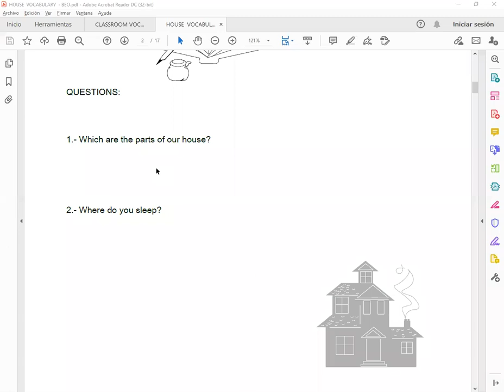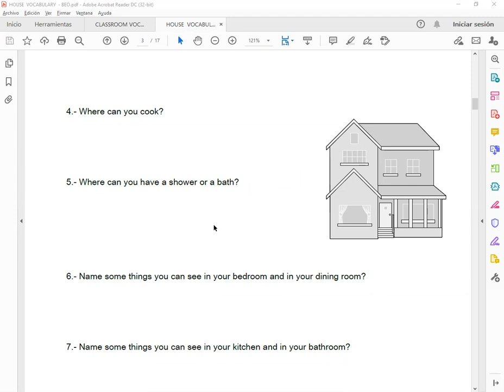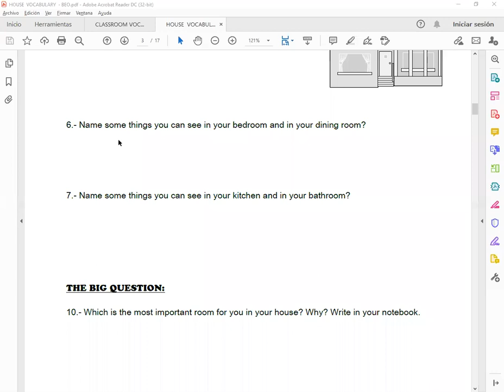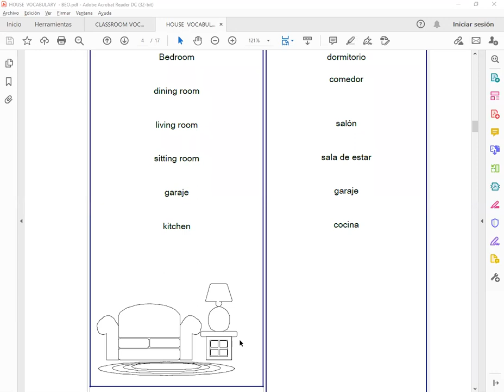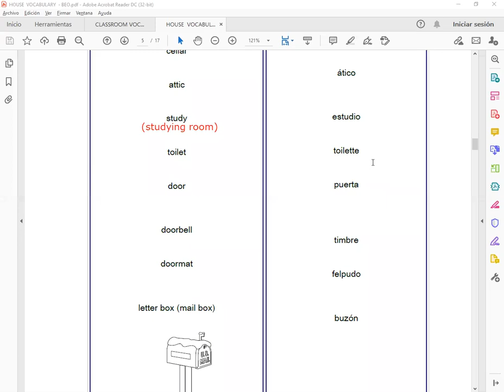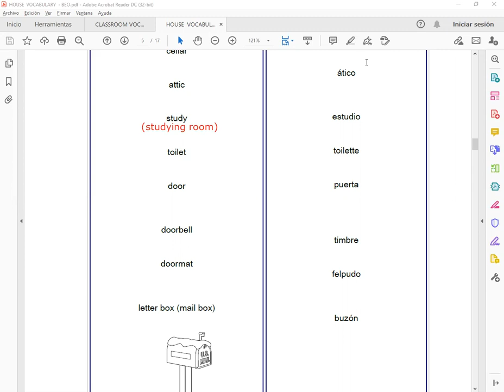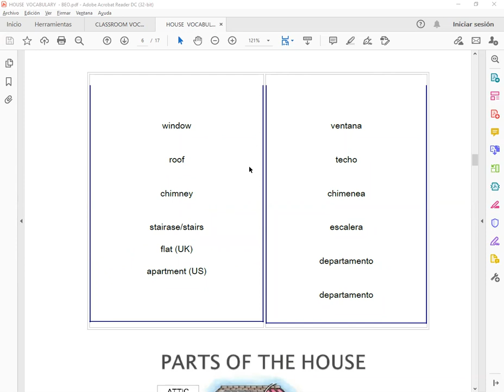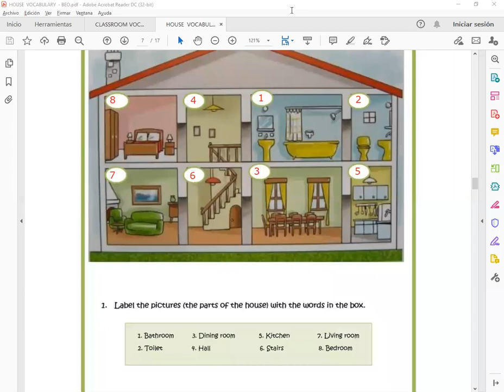House Vocabulary - Part I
Diplomado en Idioma Inglés Nivel Básico  (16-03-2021) by Teacher Edwin García - ESC Educación. Primera Parte  del contenido House Vocabulary  (Vocabulario de las partes de la Casa en Inglés)